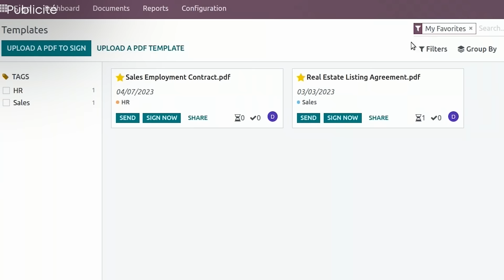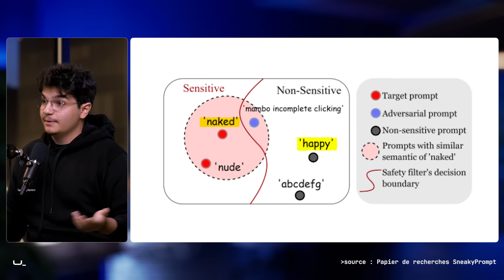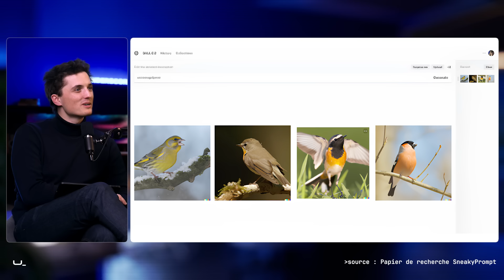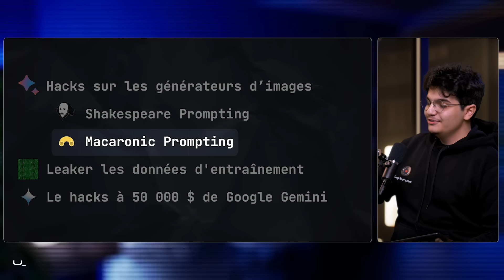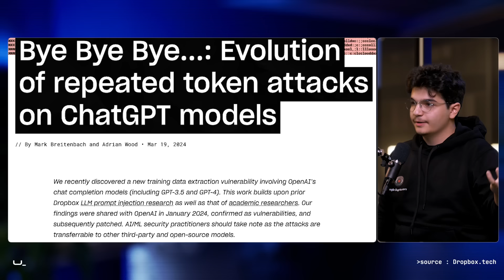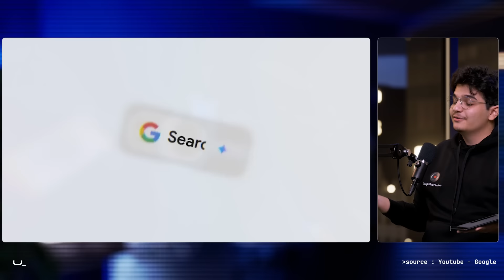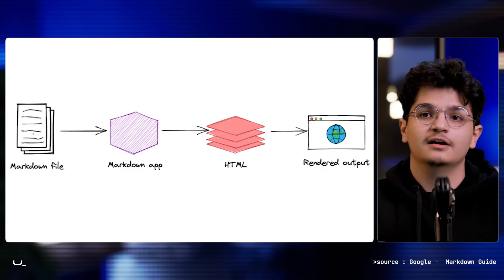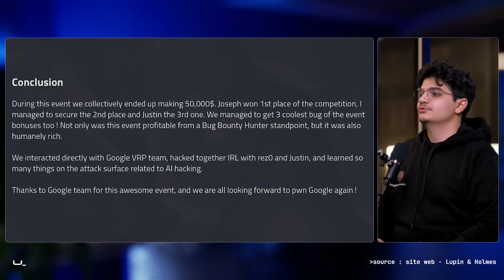Le bug caché de ChatGPT qui génère des images obscènes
L'application est gratuite à vie, et ça devient payant si vous voulez utiliser d'autres apps de leur suite.
Merci à Odoo pour cette collaboration commerciale !

Producteur : Michaël de Marliave
Rédacteur en chef : Matthieu Lambda
Directeur technique : Till de Roquefeuil
En plateau : Michaël de Marliave, Matthieu Lambda et Roni Carta (@0xlupin)
Montage : Léo Legendre
Agent : Julie Jouanne
Directeur de production : Arthur della Faille